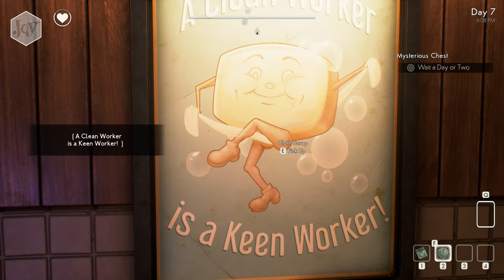We Happy Few (Ep. 10 - Rehabilitation)